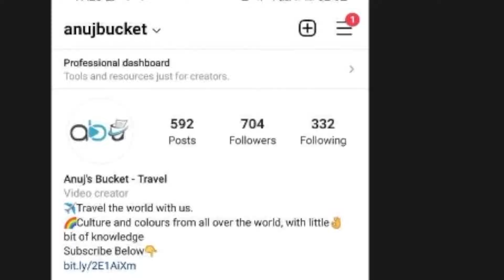10 Interesting Facts about Meghalaya | मेघालय के 8 आश्चर्यजनक तथ्य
Meghalaya is a place where you can find so many hidden gems, Meghalaya hides some deep secrets in it and some interesting places which is very unique. Meghalaya has a lot of hidden villages, caves, and secret waterfalls and In this video, we are going to show you the top hidden facts and places of Meghalaya. So watch this video till the end.

8) SECRETS MEGHALAYA: You are watching
9) TOP CHERRAPUNJI: Coming Soon